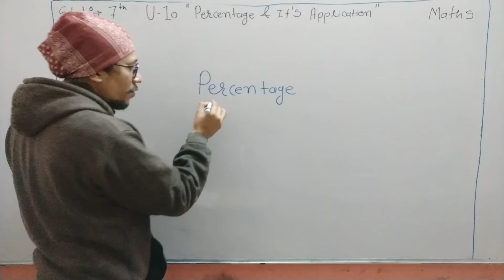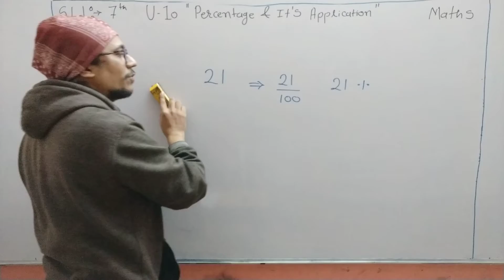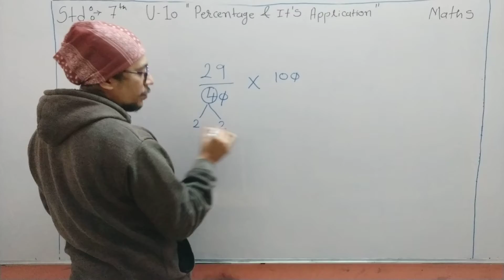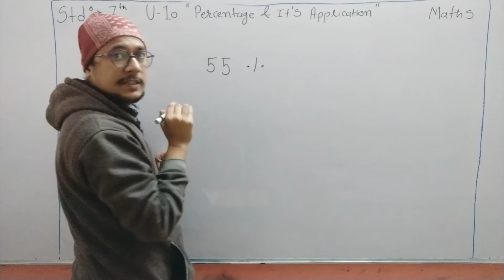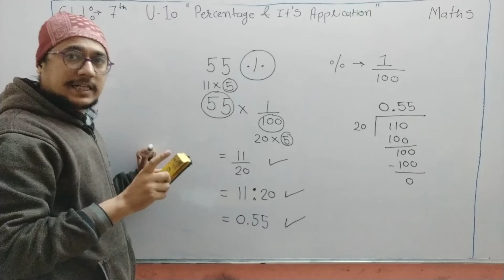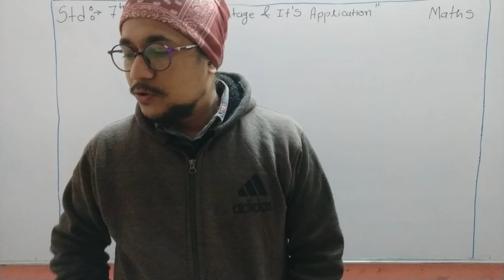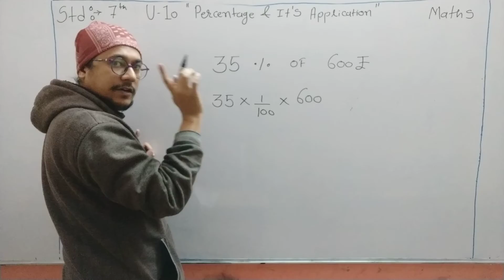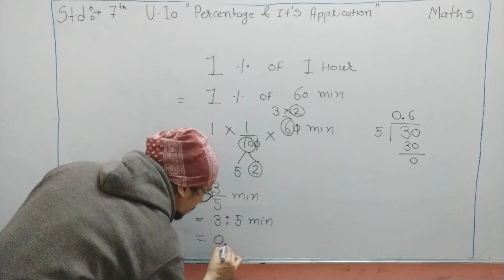std-7|Maths|unit-10|Percentage and its application|part-1|Nirav sir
Introduction.
Decimal to percentage
Fraction to percentage